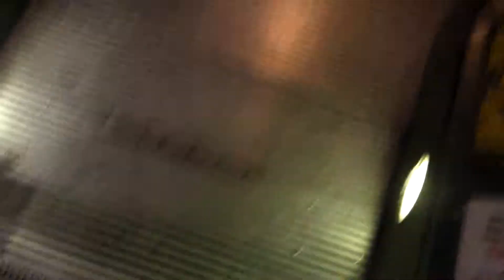Jonah epcot video